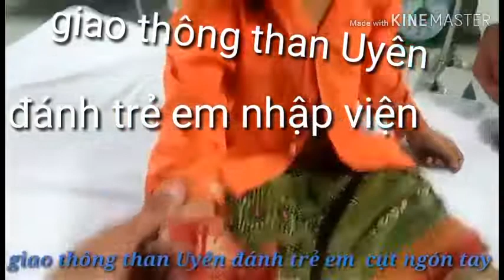Cảnh Sát Giao Thông Đánh Trẻ Em Nhập Viện Tai Huyện Tham Uyên tỉnh lại châu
Zoo siab ntau uas nej txhua leej txhua tus los koom Peb Kwv Tij Hmoob Kev lom zem thov kom sawv daws saib luag ntxhi nawb